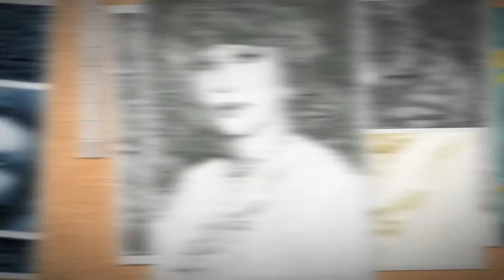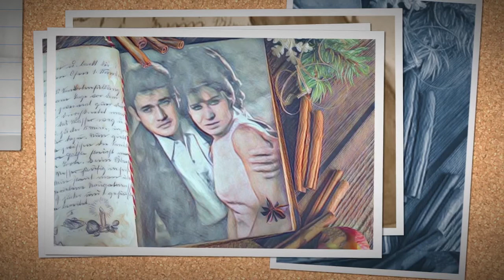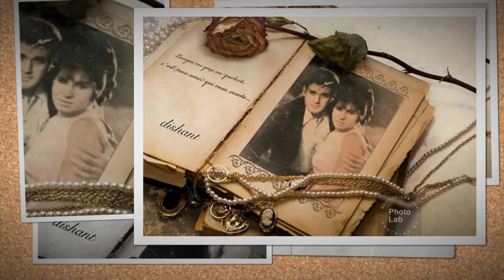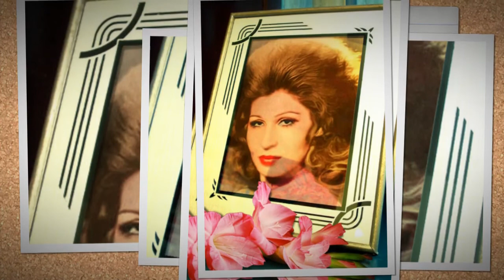ٱلأيّٱم. فُٱيّزة أحًــمدُ..لاول مرة اسطونة بطريقة اليزر +استريوH.D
كلمات : علي الباز
ألحان : محمد سلطان

الايام .. ياما شاف القلب فيها الالام
 ياما شاف حرمان وداق هنى .. ما يتوصفش هنا بكلام

زي الاحلام زى الخيال لما يعدي كان الهنى هنا بيهدي
ويقول لنا على فين اودي .. يا سلام يا سلام
 كان لينا ايام متتوصفش هنا بكلام .. يا سلام

وفى عز الحب .. كان يجي الحب
كان يجي علشان يتعلم
علشان يتعلم ازاى بنحب وازاى ننحب
وفى عز الشوق كان جوه القلب يتخلق الشوق
ويسبنا ويروح ويعلم كل العشاق نبض الاشواق
يا سلام يا سلام .. كان لينا ايام
متتوصفش هنا بكلام .. يا سلام

متفكرنيش .. لأ فكرنى .. لأ رجعنى .. لأ سهرنى
انا مش عايزه ذكرى تسيبني .. حتى ولو كانت بتصحى
جرح قديم بيعذبني .. ايوه الجرح بيجرح
لكن لما بسرح .. فيك برجع وافرح لما افتكرك يا حبيبى
زى الاحلام .زى الخيال لما يعدى
كان الهنا هنا بيهدى .. ويقول لنا على فين اودى

فوتلي الذكرى ما تاخدهاش
فوتلي الذكرى اشوفك بيها
هى الباقية لي من حبك .. فين ايامها وفين لياليها
انا دلوقتي ح اعيش ع الذكرى
 تعرف ليه .. عشان الجرح اللي تفوتهولي
 بيها داويت وافضل عايش ويا غرامك واحلم بيك